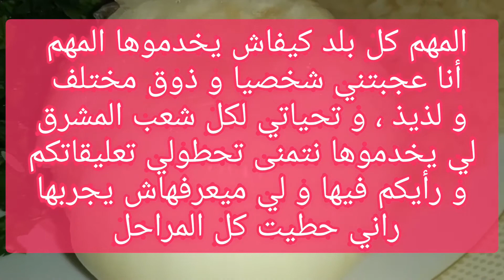ورق عنب أو يلنجي أروع أكلة شرقية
ورق عنب و لا ألذ جربوه